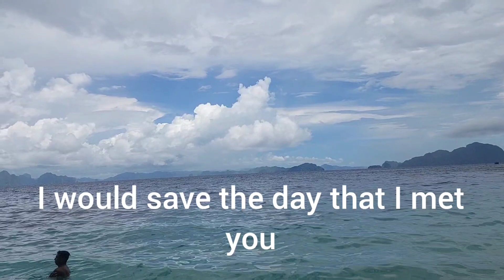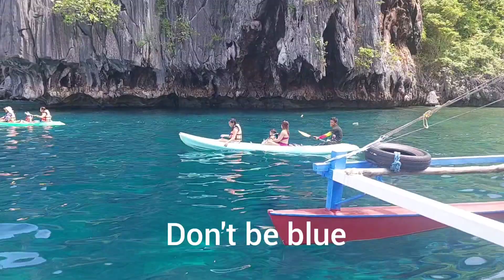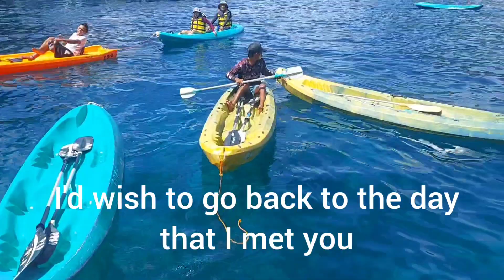The Day I Met You - Lillian Axe Karaoke